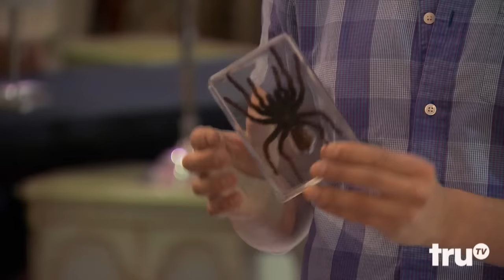The Carbonaro Effect - Gettin' Wild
When animals are involved, the Carbonaro Effect can either delight or terrify.